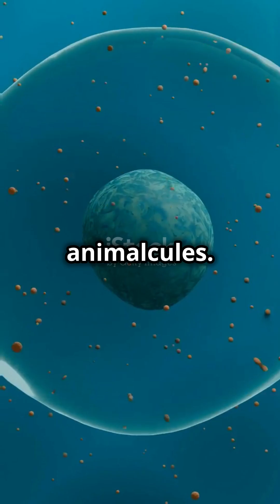The Cell *DISCOVERY*|| Theories and Scientists👨‍🔬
Hey bio-buffs🌿! Today, we're diving into the fascinating world of cell theory. Scientists like Robert Hooke, who first observed cells in cork, and Antonie van Leeuwenhoek, who saw living cells in pond water, laid the groundwork. Later, Matthias Schleiden and Theodor Schwann proposed that all living things are made of cells. Finally, Rudolf Virchow added that all cells come from pre-existing cells. This trio of principles forms the basis of cell theory, revolutionizing our understanding of life.